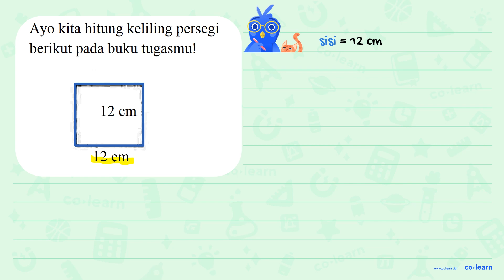Ayo kita hitung keliling persegi berikut pada buku tugasmul 12 cm 12 cm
Topik atau Materi: Persegi (Luas dan Keliling) - Bangun Datar - Geometri - Matematika Kelas 4 SD -

00:00 : Bedah Soal
01:00 : Konsep, rumus dan pengertian Persegi (Luas dan Keliling)
01:18 : Langkah penyelesaian soal
-1:56 : Jawaban akhir
00:26 : Penutup